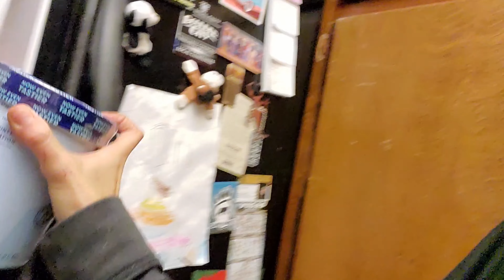Vlog - Desert Metal Cleanup and Fun Times with Caitlin!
Hi, I'm Jackie! I love to travel to beautiful places with my adorable dogs to clean up litter!  We always keep things happy and positive around here which means my channel is free from politics, religion, and current events.  It's a great community of nice people who love animals and the outdoors.

My channel doesn't earn much yet so here's how you can support, if you want to!

PayPal  - Donations keep me on the road and able to fill my tank!  Any amount helps!  Please include your email so I can contact you.  :)

Amazon wishlist for the puppies and I!

The best way to support any channel FOR FREE is to turn off any Ad Blockers you might have in your browser, let the video play to the very end, and don't skip the ads. Skipped ads will not pay creators at all, even if there is only 1 second left! Likes and comments help but YouTube mostly cares about total watch time per video and will only start to show it to new people if it seems like people are enjoying it until the very end.

Here is another way to support without spending any extra money while only buying the things you already buy on Amazon, just click any of these links & then buy whatever you already want to buy on Amazon within 24 hours and I'll get a very small referral fee!

My favorite leggings with pockets!
2nd fav leggings with pockets
My camera: GoPro Hero 9
The best rechargeable light in the world
Renogy 200 watt Solar Panel Kit
Jackery 500 - The ultimate way to have power off grid!
Adapter that joins a regular solar panel to the Jackery
Trunk Crate Pro - This car storage solution is amazing!
Tennis Ball Launcher Gun for Dogs
USB Rechargeable Socks!
First Aid Kits make great gifts
$9.99 Purple Sunglasses that everyone loves!